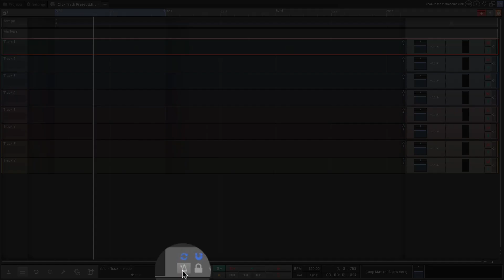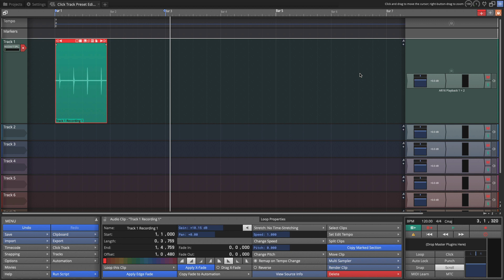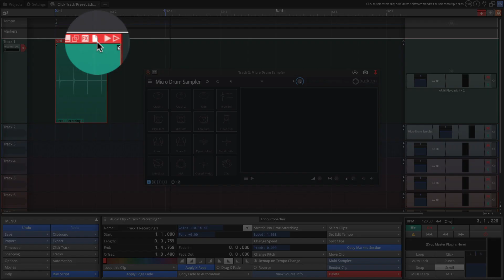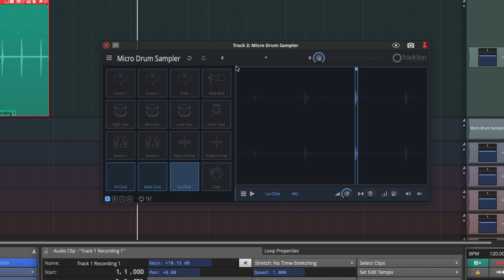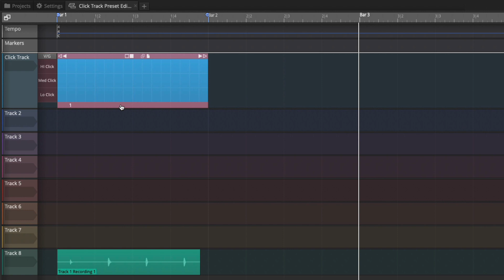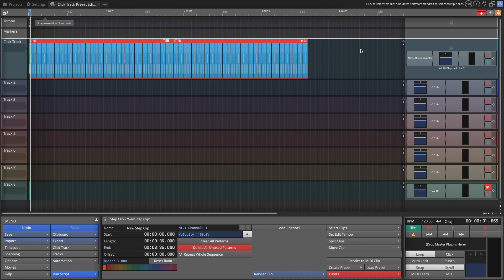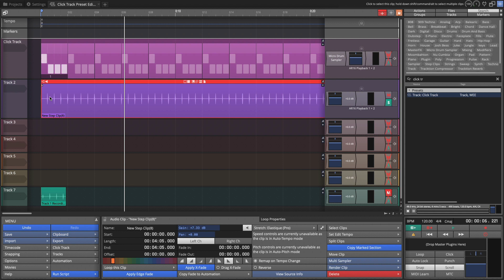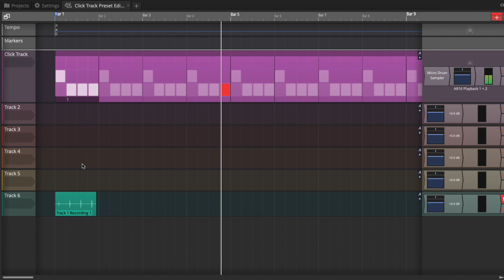Tracktion Waveform 11 Make Your Own Click Track, Track Preset (Video 19)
Have you ever wanted a click track right on it's own track in your project? This video steps through how to create a click track by sampling a metronome, loading the sounds into the Micro Drum Sampler then creating a Step Clip to play the click with three different click levels.

- Learn how to save the click track as a Track Preset
- Learn how to recall the Track Preset from the Browser search tab

- Learn how to convert your click track to audio by drag and drop
- Learn how to add a Step Clip pattern to handle 3/4 or other time signatures